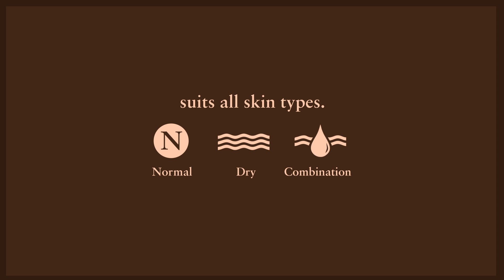Just Herbs Instaglow Almond Complexion Face Pack For All Skin Types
Instaglow Almond Complexion Face Pack is a mineral-packed mud-mask to instantly rejuvenate and revitalise dry, dehydrated and mature skin.The Instaglow Almond Complexion Pack is your ideal face pack to get glowing skin in the shortest possible time.

Key Benefits of Instaglow Face Pack:- ENHANCES GLOW | DEEP-CLEANSES PORES | PARABEN-FREE | IDEAL FOR A QUICK SKIN DETOX

Just Herbs is a line of pure, bespoke and Ayurvedic results-driven skin and hair care made from certified organic and wildcrafted ingredients collected from across India. We have our roots in Ayurveda, the ancient Indian plant-based healing system, and follow the Ayurvedic Bhaishajyas (texts) in making our products. All we use to create these formulations is ancient Indian wisdom and the purest of herbs and plant extracts. Just Herbs is an inclusive, transparent & wholesome brand. We believe in active solicitation of customer feedback, because we want to lead our consumers to bring change towards a more inclusive, more democratic and more customer-centric beauty industry.

You can also write to us.